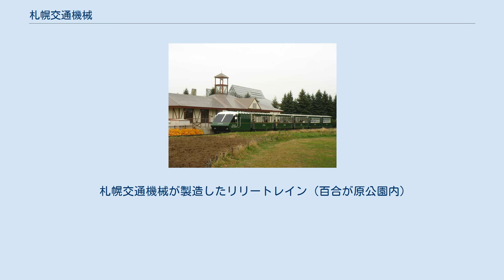札幌交通機械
札幌交通機械株式会社（さっぽろこうつうきかい）は、北海道旅客鉄道及び札幌市交通局（地下鉄及び市電）の車輌整備を行う、JR北海道の関連会社。
 1952年、国鉄関連の設備工事、廃車解体及び私鉄蒸気機関車・貨物車の修繕を施工することで国鉄OBが主体となって前身となる「苗穂工業株式会社」を設立。
1958年には札幌市電の車輌新製や改造工事を共同企業体札幌綜合鉄工共同組合の形で受注することで官公庁業務にも進出を果たす。
 その後、1969年には当時の国鉄の後援により、主要車輌メーカーの出資を得て、当時の苗穂工業を母体として新たに現社名である札幌交通機械として設立された。
 発足後は旧国鉄（現在のJR北海道）の車輌整備をはじめ、1971年に開業した地下鉄南北線、1976年に開業した地下鉄東西線、1988年に開業した地下鉄東豊線の車輌検査を、車輌メーカーである川崎重工業から相次いで受注。
その他にも蒸気機関車(C11 171号)復元工事、札幌市電向けササラ電車、百合が原公園内を運行する「リリートレイン」、特急列車のミニチュア車輌の製作など車輌の製造はもとより、「JRタワー」や「ホテル日航ノースランド帯広」などの施設の空調設備、旭川運転所の機械設備新設なども手がけている。
 札幌交通機械が製造したリリートレイン（百合が原公園内）